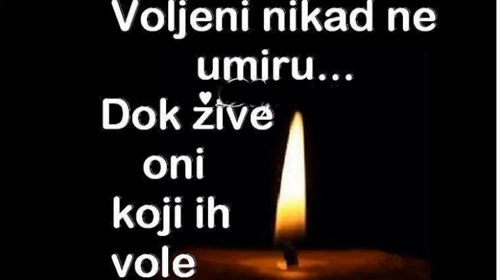R.I.P Nedim Delic ( A.C.A.B )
Ubijen od strane policije 28.6 u Sarajevu..